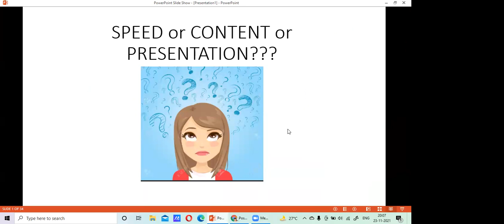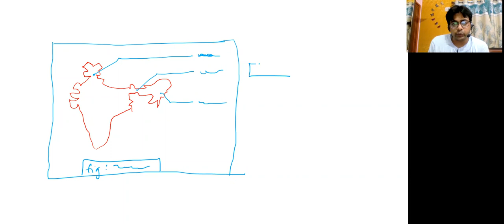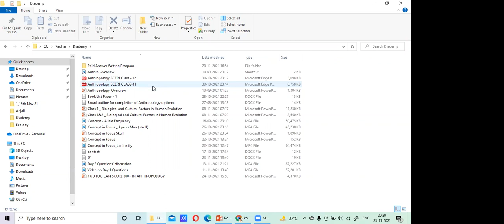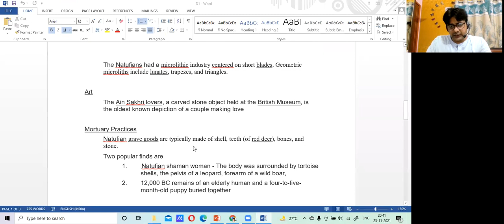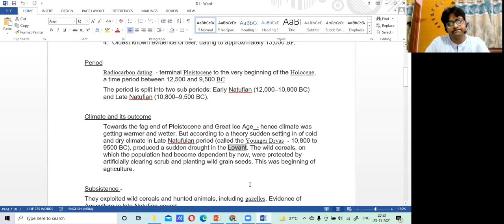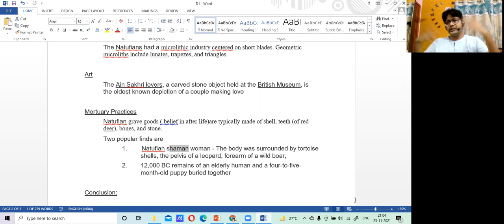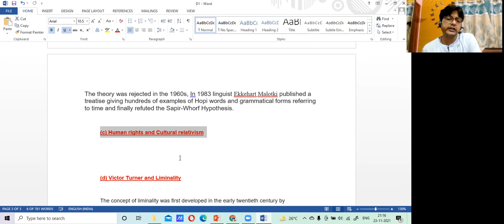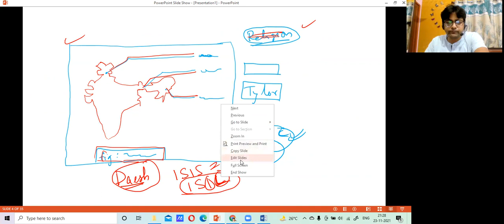Anthropology Previous Years Question Discussion Topic Wise | UPSC IAS | Diademy IAS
Anthropology Previous Years Question Discussion

In this video lecture, we discuss Anthropology optional PYQ analysis topic wise UPSC mains paper.

📲 Join our Telegram Channel especially dedicated to Anthropology in India & you will also receive free recourses, notes, tips & more.

📲 You can also join our official Diademy IAS Telegram channel to stay up to date. You will also get free tips & tricks, free notes & more!